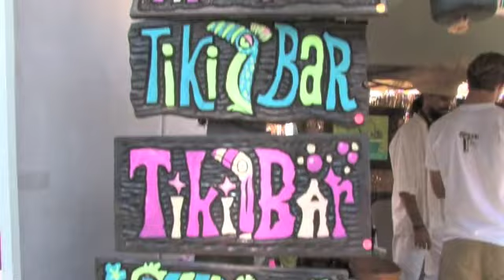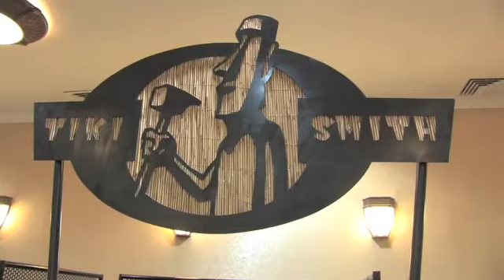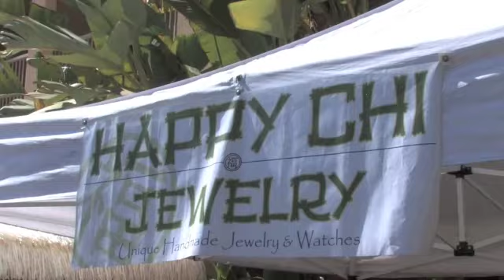Tiki Oasis 8 Vendor Marketplace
Check out this early scene of the vendors at Tiki Oasis 8 shot by Crystal Cove Media. The official video provider for the Tiki Oasis weekender!